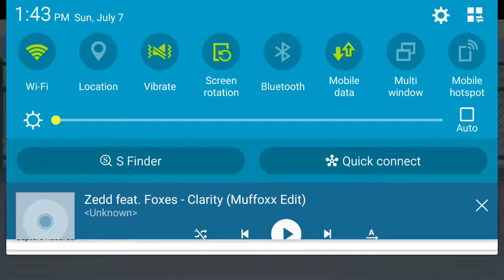Clarity meme (Gift to Daisy and Donniella)